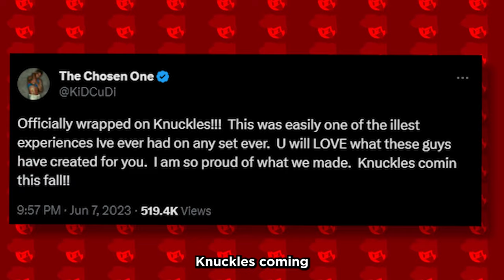Knuckles Show OFFICIAL Release Date REVEALED!! [NOT fall..]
Ever since Kid Cudi tweeted about Knuckles releasing in Fall, everyone has been waiting for the official announcement, but weeks turned to months with nothing.. until today where an official Paramount+ News Article has just confirmed when the show is releasing, and Kid Cudi was wrong. like and sub pls thanks :D
- Knuckles
- Promotion
- Sonic 3 and Knuckles
- Video game
- Storyline
- Gameplay mechanics
- Sonic fans
- Discussion
- Speculation
- Rumors
- Analysis
- Predictions
- Trailer
- Release date
- Sonic the Hedgehog
- Sonic franchise
- Sonic lore
- Sonic community
- Sonic merchandise
- Sonic collectibles
- Sonic toys
- Sonic comics
- Sonic animated series
- Sonic soundtrack
- Jim Carrey
- Ben Schwartz
- James Marsden
- Tails
- Dr. Eggman
- Robotnik
- Sonic Adventure
- Sonic Generations
- Sonic Mania
- Sonic Forces
- Sonic Colors
- Sonic Heroes
- Sonic & Knuckles
- Sonic CD
- Sonic 06
- Sonic Boom
- Knuckles
- Promotion
- SEGA
- Video game
- Movie news
- Entertainment news
- Sonic franchise
- Sonic lore
- Sonic community
- Sonic fans
- Sonic merchandise
- Sonic collectibles
- Sonic toys
- Sonic comics
- Sonic animated series
- Sonic soundtrack
- Jim Carrey
- Ben Schwartz
- James Marsden
- Tails
- Dr. Eggman
- Robotnik
- Sonic Adventure
- Sonic Generations
- Sonic Mania
- Sonic Forces
- Sonic Colors
- Sonic Heroes
- Sonic & Knuckles
- Sonic CD
- Sonic 06
- Sonic Boom
- Knuckles
- Sonic the Hedgehog
- SEGA
- Video game
- Animated series
- TV show
- Entertainment news
- Sonic franchise
- Sonic lore
- Sonic community
- Sonic fans
- Sonic merchandise
- Sonic collectibles
- Sonic toys
- Sonic comics
- Sonic soundtrack
- Tails
- Dr. Eggman
- Robotnik
- Sonic Adventure
- Sonic Generations
- Sonic Mania
- Sonic Forces
- Sonic Colors
- Sonic Heroes
- Sonic & Knuckles
- Sonic CD
- Sonic 06
- Sonic Boom
- Action-adventure
- Superhero
- Knuckles the Echidna
- Sonic's ally
- Sonic's rival
- Sonic's friend
All Channel Art Drawn by LEGI